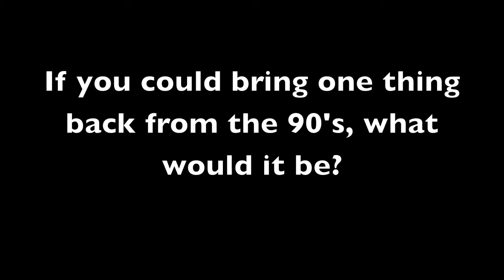SHE KILLS MONSTERS Spotlight: Tyler Henry, "Chuck"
Cast/crew spotlight for Sideshow's production of 'She Kills Monsters' with actor Tyler Henry; show runs June 6-9 @ Nashville Children's Theatre, directed by Jessika Malone. for more info. Filmed by Shannon Spencer; edited by Tyler Henry; music taken from the opening fanfare of Klaus Nomi's 'Encore' album